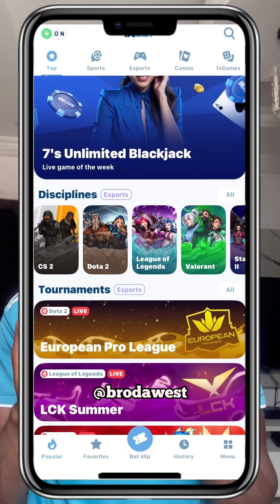Ronaldo is the Biggest Influencer in the World | Funniest Moments | Mr Beast | Christiano Ronaldo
From epic fails and hilarious pranks to unexpected surprises, this video has moments that will make your day. Perfect for a quick laugh, these clips are pure comedy gold!